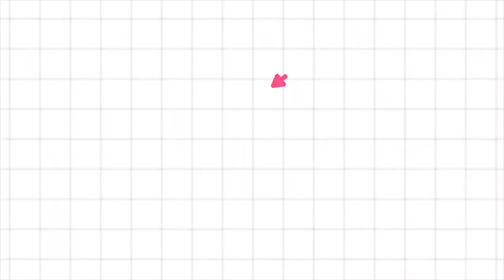La Interviú, presenta "Sancocho e' pueblo Fest"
Bienvenidos a un episodio especial de "La Interviú"!
En esta entrega, nos adentramos en el corazón de la creatividad y la educación rural en Lorica, Córdoba. Descubriremos el fascinante "Sancocho e' pueblo Fest", un festival de cine estudiantil único en su origen, nacido de la visión del docente Álvaro Taborda, licenciado en ciencias sociales. Durante cuatro años, ha forjado este evento que culmina con la participación de diversas instituciones del municipio, compitiendo con cortometrajes que en su mayoría son producidos artesanalmente y con celulares.

En este episodio, contaremos con la participación de invitados especiales que desempeñan roles clave en esta historia: Jadher Cano, el gestor TIC del Departamento de Córdoba; Arturo Arroyave, estudiante de licenciatura en ciencias sociales y uno de los inspiradores de Álvaro Taborda; y Víctor Negrete, sociólogo e investigador.

Acompáñanos en este viaje para explorar la importancia de la educación y la creatividad en la zona rural, y cómo el "Sancocho e' pueblo Fest" está transformando vidas a través del cine. No te pierdas esta inspiradora conversación.

Escucha el episodio completo en [enlace a tu plataforma] y únete a la conversación en SancochoEPuebloFest EducaciónRural CineEstudiantil TransformaciónSocial LaInterviúPodcast AlvaroTaborda Resiliencia Lorica Córdoba 🎥🌾🎙️